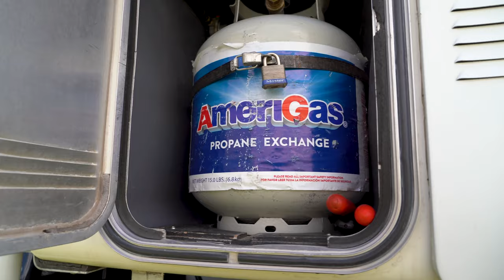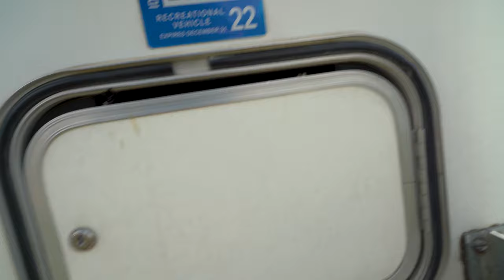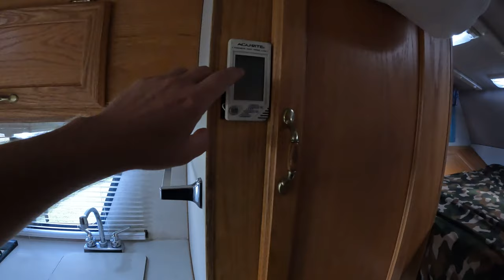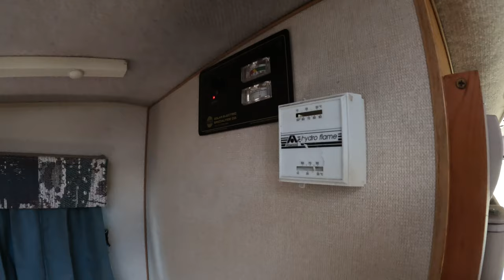Living in a Truck Camper - Northern Lite 9-6 Tour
I bought this 1996 Northern Lite 9-6 Truck Camper in Idaho. It was a one owner, well taken care of unit that I chose over Arctic Fox and Lance.

Im going to bed heading out to the Northwest this summer to live in this truck camper full-time and eventually head up to Alaska and BC.

I specifically chose the 2022 Ram 3,500 SRW because of the 3,500+ payload capacity. I have around 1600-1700 pounds left over to tow a trailer or haul a motorcycle.

I have plans to add a 400w Solar Panel array, surfboard/ski rack on the roof and a solar generator to boondock.

Water - 25 gallons
Black - 8 Gallons
Grey - 12 Gallons